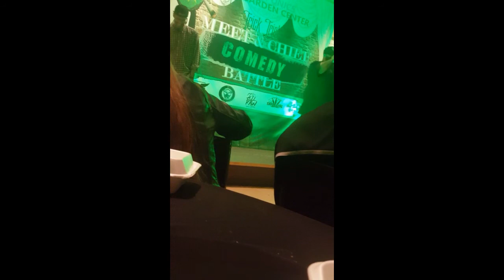Trick Trick Meet & Chief Comedy Battle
Fenton Hydroponics & Garden Center presents TRICK TRICK MEET  CHIEF COMEDY BATTLE 4/22/2017 at Joe Louis Post in Detroit MI...

Sorry I didn't get the whole show